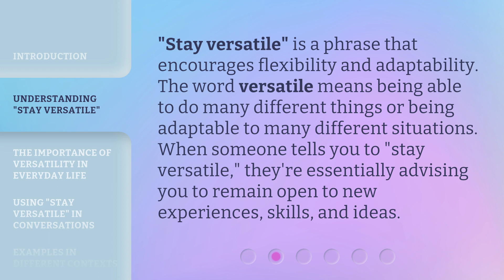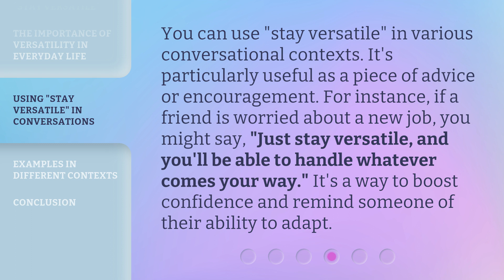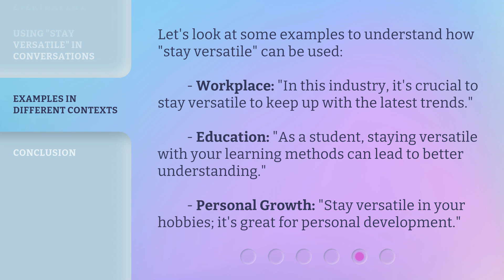Stay Versatile: Mastering a Key Phrase in English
00:00 • Introduction - Stay Versatile: Mastering a Key Phrase in English
00:32 • Understanding "Stay Versatile"
00:56 • The Importance of Versatility in Everyday Life
01:25 • Using "Stay Versatile" in Conversations
01:51 • Examples in Different Contexts